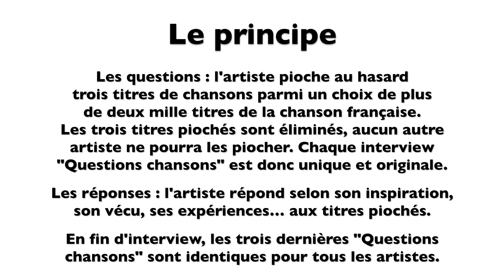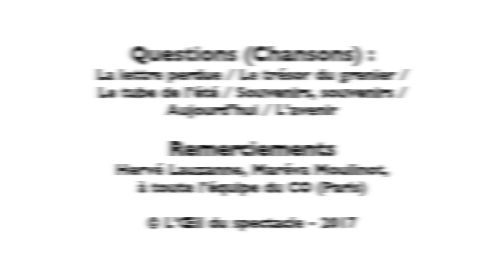L’Œil du spectacle Interview Louis Arlette CO 1er novembre 2017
L’Œil du spectacle vous propose l’interview « Questions chansons » Louis Arlette - CO (Paris), le 1er novembre 2017.